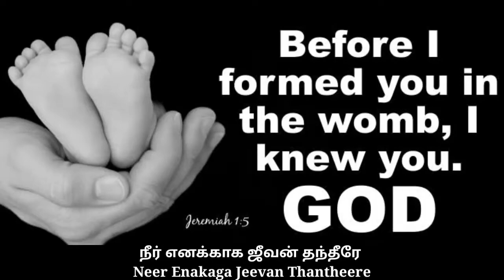UMMAI AARATHIPAEN + YESHUVIN NAMAM l SALEM WORSHIP TEAM l 18TH OCTOBER 2020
Ummai Aarathipaen + Yeshuvin Namam l Salem Worship Team l Combine Worship Service l 18th October 2020

Worship Team:

Worship Leader : Blessen Baboos

Backup Vocals : Abraham Rahul

Keys : Leo Johnson

These two medley songs describes - I will praise him as long as I live and in your name I will lift up my hands. Psalms 63:1

There is no other name like Jesus and His name is like honey in our lips. Amen.

Stay Blessed.